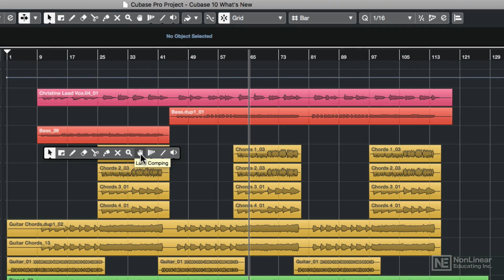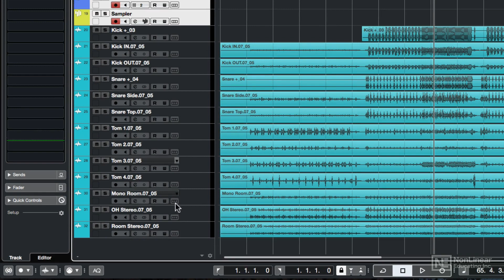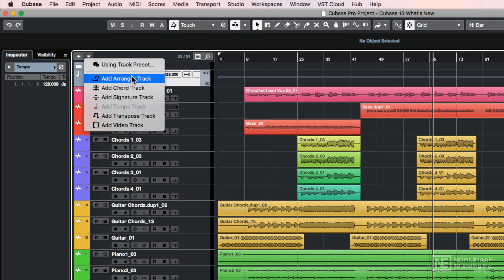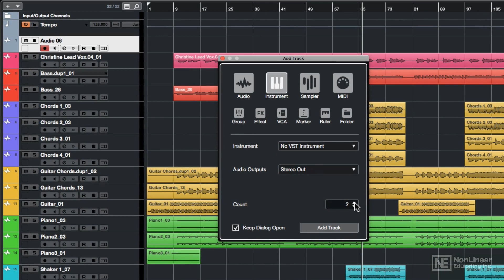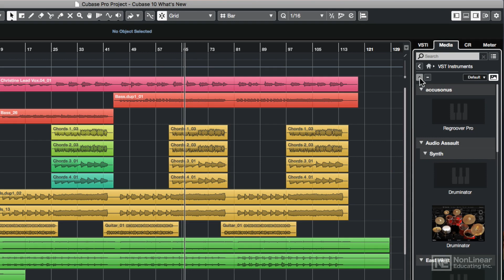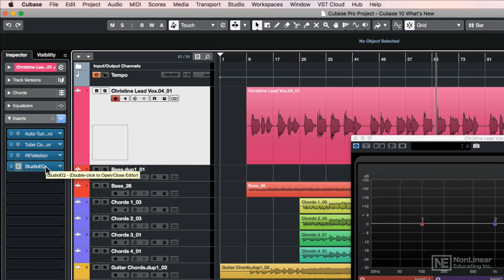Cubase 10 100: Whats New in Cubase 10 - 1. New User Interface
Cubase 10 100: What’s New in Cubase 10 by Joshua Carney
Video 1 of 10 for Cubase 10 100: What’s New in Cubase 10

Steinberg is back with a new version of Cubase, full of new features and improvements to make your music-making experience all the better! This course, by Cubase guru Joshua Carney, explores all the great new stuff introduced in Cubase 10.

The course starts with a look at the new crisper interface (which was updated to work with 4k displays), and how it was enganced to greatly simplify and speed up your workflow. You learn about the improved audio engine, which now enables you to record in 32-bit and 64-bit float, and you discover how exactly the new Latency monitor works. You discover the API 500-inspired Channel Strip, you learn why the amazingly useful MixConsole Snapshot feature is such a timesaver, and you learn about the improved side-chaining capabilities of Cubase. Josh also covers Groove Agent SE 5, the new saturation plugin Distroyer, VariAudio 3, and the new audio alignment feature...

So whether you're an experienced Cubase user or you're completely new to Steinbergs powerful DAW, watch this course to get up to speed with the brand-new features!